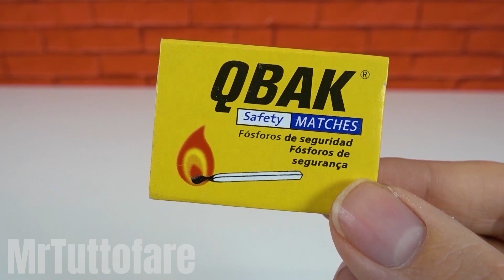Costruisco BLASTER Da Spia Più Piccola Del Mondo (100% VERA) 🔫🔥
ciao amici nel tutorial di oggi vedremo come realizzare il blaster spia più piccolo del mondo, vi insegnerò anche come realizzare in casa una betoniera in miniatura fatta in casa con dei bastoncini di legno e delle lattine di coca cola.

🔴 Ultimi Video 🔴